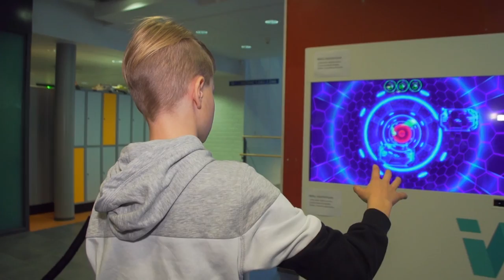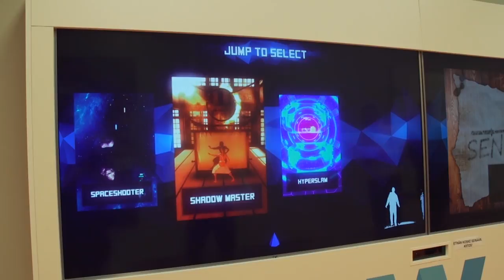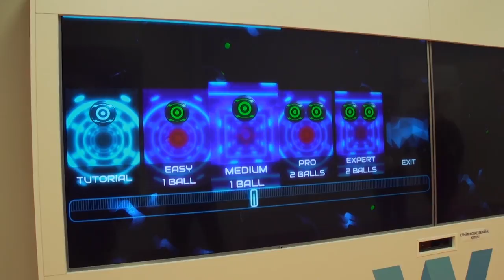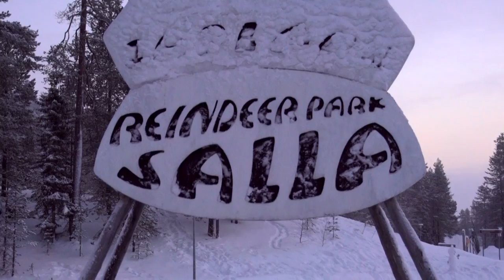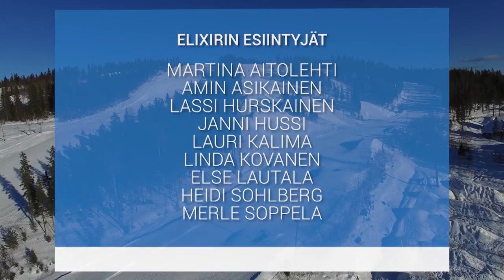Jakso 5, Else ja Martina Sallassa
Fitnesstähti Else Lautala on urheiluystävineen (Lauri Kalima ja Martina Aitolehti) Napapiiri Bootcampilla. Jaksossa on useita keskivartaloa kiinteyttäviä ja voimistavia lihaskuntoliikkeitä.

Lisäksi jaksossa monia hyvinvointi- ja terveysvinkkejä.